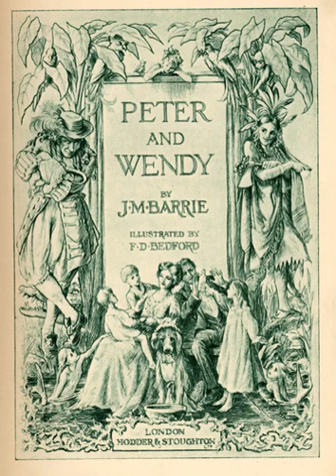Peter Pan 08